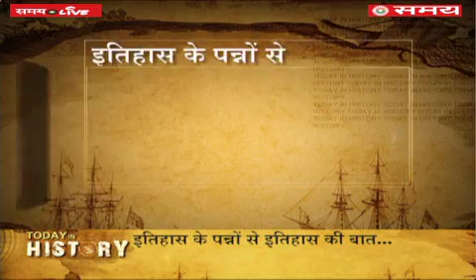Editor's Choice With Arup Ghosh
Editor’s Choice, 9 PM on 11th September 2017